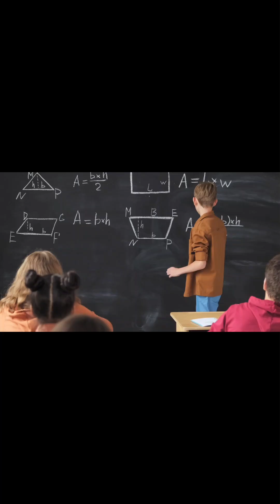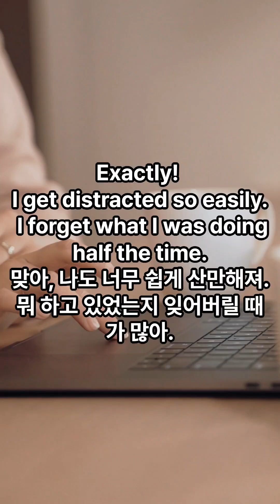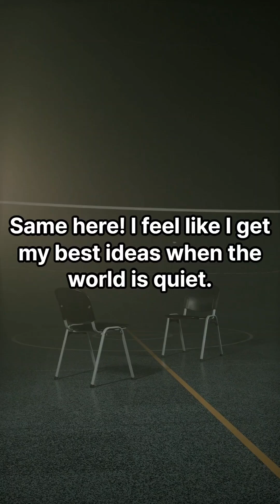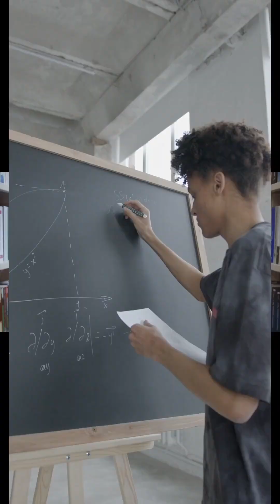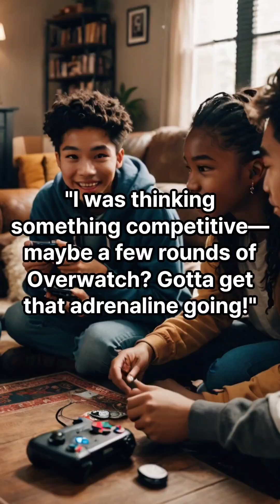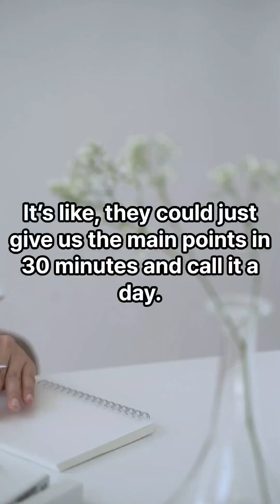미국 Anna와 Emilly 처럼 스몰토크